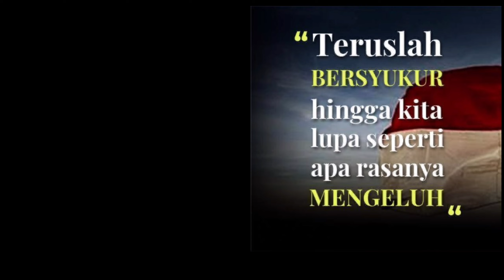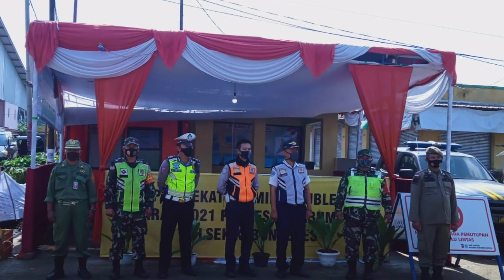Pengabdian tanpa Batas dan Selalu Bersyukur//Penyekatan jalan TNI POLRI Kodim 0607 Kota Sukabumi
Suasana situasi siang malam di pos penyekatan Jalan lintas kota dan pintu masuk batas kota Sukabumi,tempat wisata, dan Jalan jalan kota kab Sukabumi Jawa barat Indonesia
 yang di laksanakan oleh TNI POLRI dan satgas pengamanan lebaran lodaya 2021 satgas Covid-19 di beberapa titik lokasi untuk mendata pemudik,pengunjung wisata dan menghimbau selalu selalu gunakan masker sesuai Prokes (3M)

mohon maaf bila ada tindakan dan kata kata yang tidak berkenan dan mengganggu kenyamanan Terima kasih

dan unsur lainnya